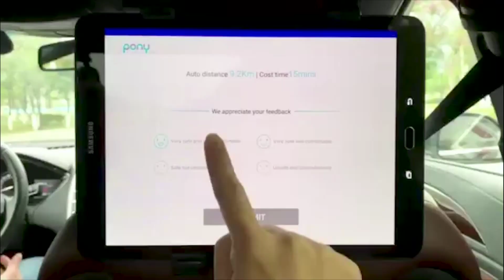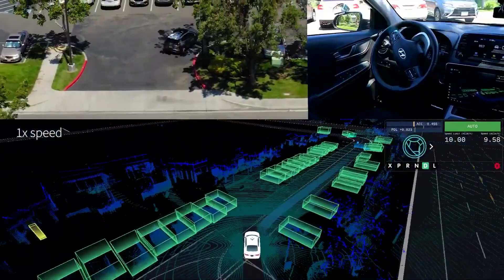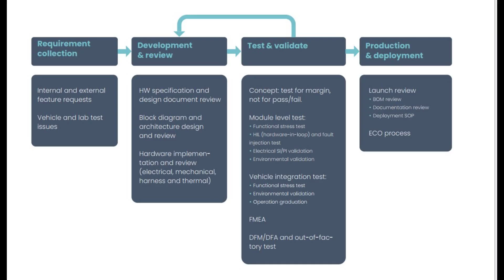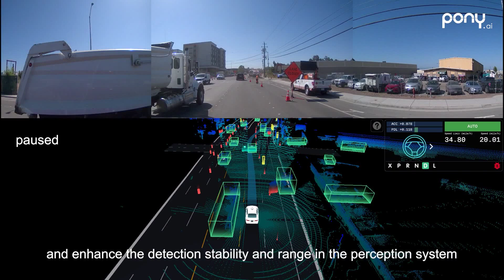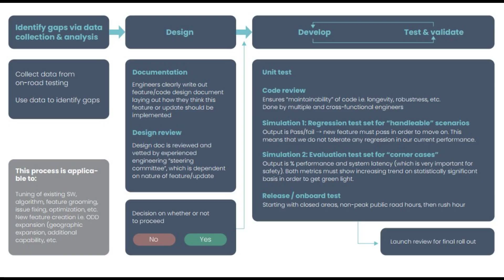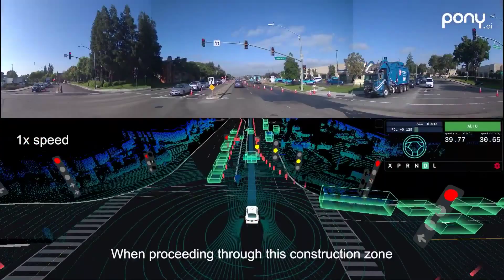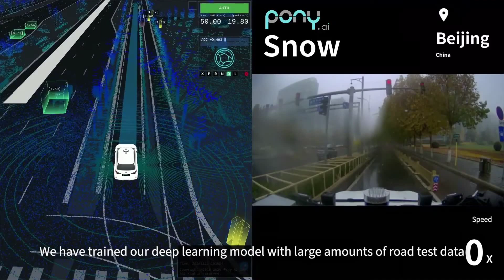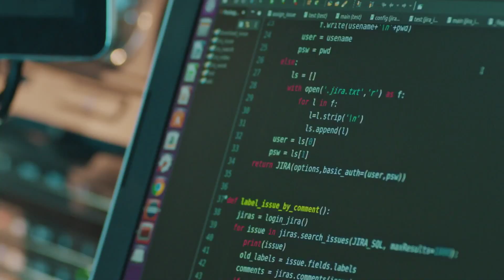Self Driving Car Company Taking Over Roads: Pony AI (PONY Stock)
for more on helpful resources for stocks, currencies, futures and commodities markets.
Self Driving Car technology from China